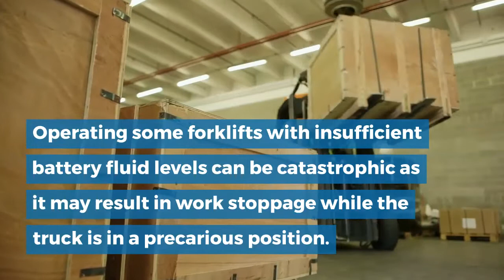5 Deadly Forklift Operator Mistakes To Avoid